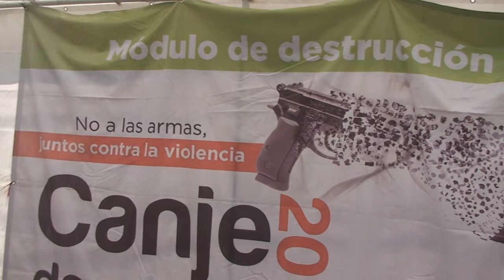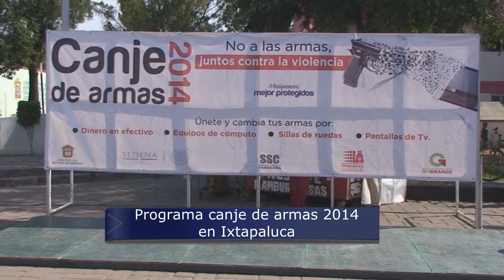Canje 2014 en Ixtapaluca